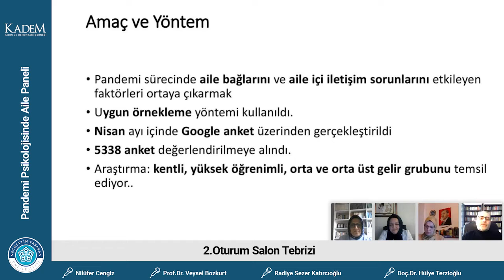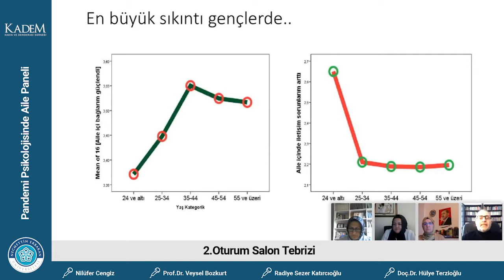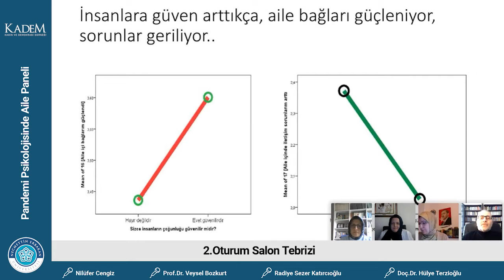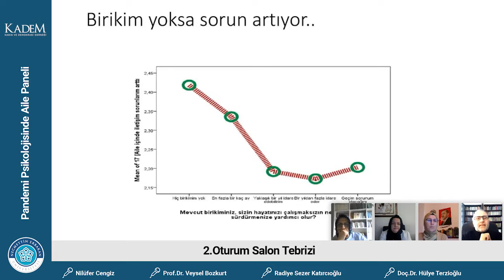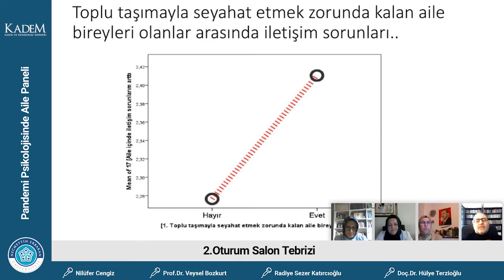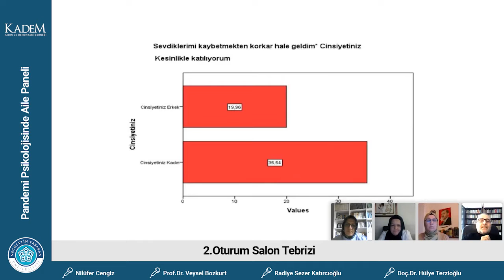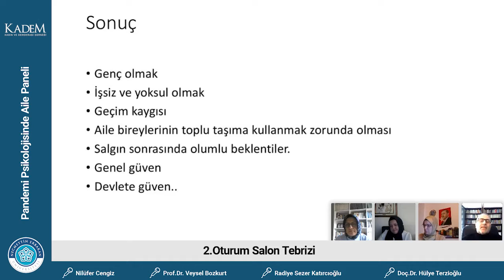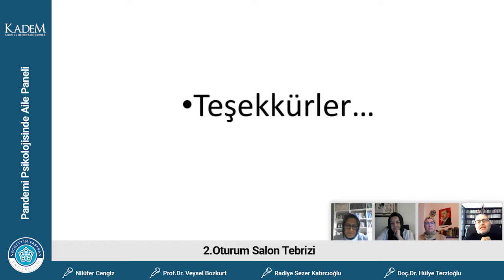Pandemi Psikolojisinde Aile Paneli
2.Oturum